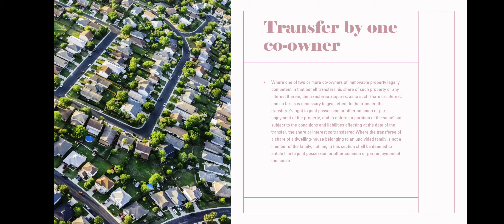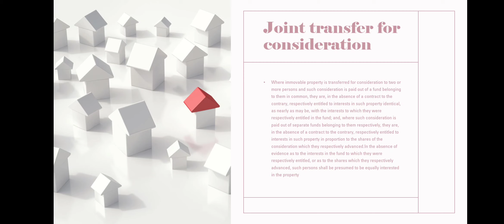Transfer of property act 1882 section 44 to 46 chapter 2